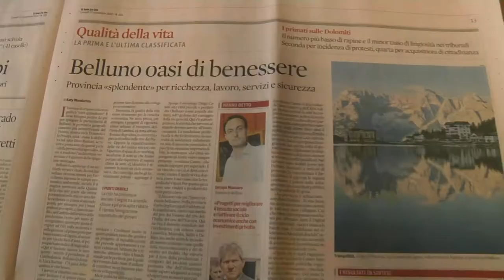indagine sole 24 ore